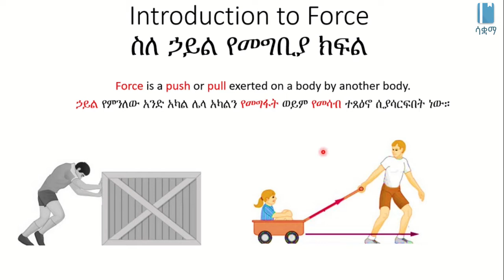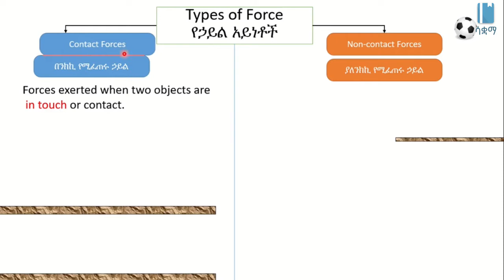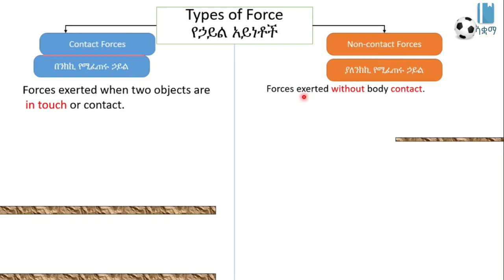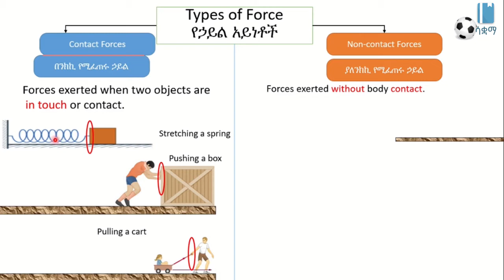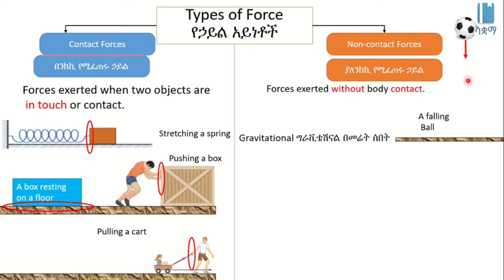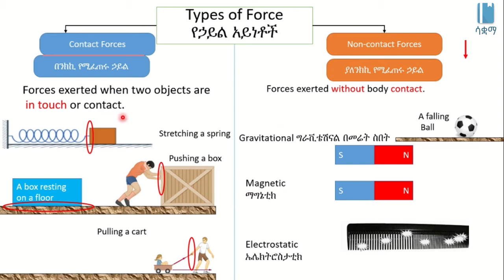Introduction to Force | የኃይል መግቢያ ክፍል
This video explains Force and Types of Forces in Amharic, it is based on chapter 3, grade 7 Physics. The main topics discussed include Contact Forces like Pulling, Pushing, Stretching and Non-Contact Forces like  Gravitational, Magnetic, Electro Static. The academic videos published under SAQUAMA (Education for Ethiopia) are in line with the Ethiopian Curriculum.

ይህ ቪዲዮ ስለ ኃይል እና የኃይል አይነቶች በአማርኛ ቋንቋ ግንዛቤ የሚሰጥ ነው ፣ የተሰራውም በ 7 ኛ ክፍል ፊዚክስ ምዕራፍ 3 ላይ ተመስርቶ ነው፡፡ የተብራራው ዋና ርዕስ በንክኪ እና ያለንክኪ ስለሚፈጠር ኃይል ነው። በ ሳቋማ (ኤጁኬሽን ፎር ኢትዮጵያ) ስር የተለቀቁ የቀለም ትምህርት ቪዲዮዎች ከኢትዮጵያ ሥርዓተ ትምህርት ጋር የሚስማሙ ናቸው ፡፡